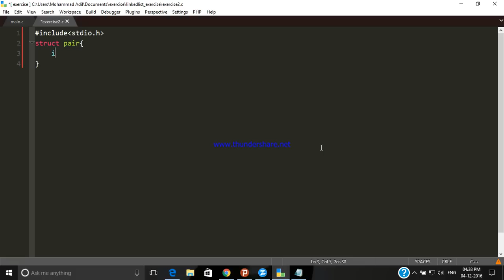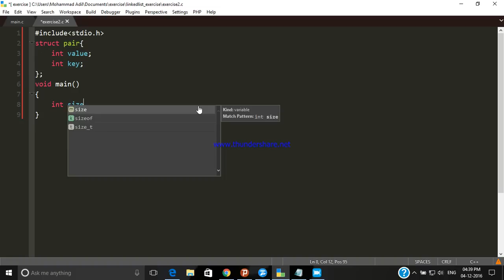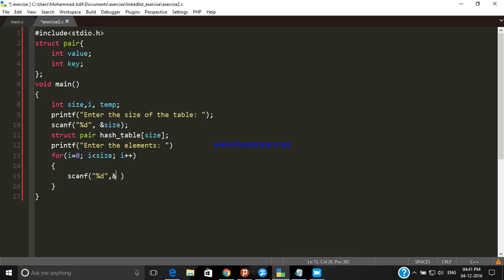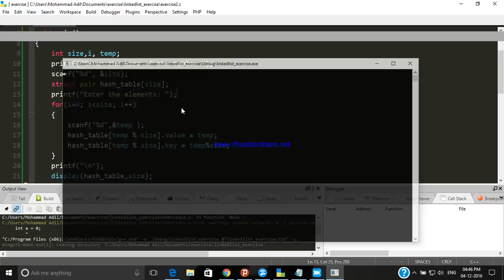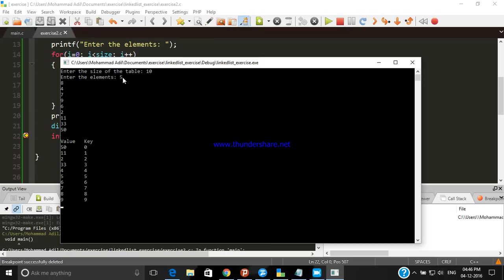Hash Table (Part - I)Implementation in C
Implementation of Data Structure in C.
Practical Implementation of Data Structure and Algorithms.